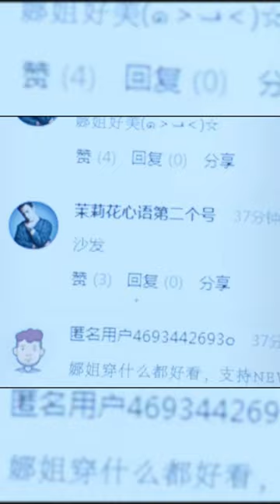霸总当面嘲讽灰姑娘，但心中却把她夸上了天，真是口嫌心直#狐狸的夏天#谭松韵#tansongyun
👉 下載WeTV APP可以看全集正片： 剧名（Drama Name）：狐狸的夏天 The Fox's Summer